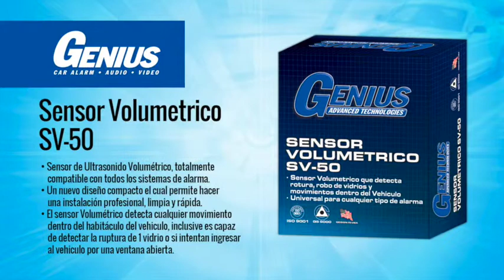Sensor SV50 Genius - Dic 14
Sensor Volumetrico SV-50
• Sensor de Ultrasonido Volumétrico, totalmente compatible con todos los sistemas de alarma.
• Un nuevo diseño compacto el cual permite hacer una instalación profesional, limpia y rápida.
• El sensor Volumétrico detecta cualquier movimiento dentro del habitáculo del vehiculo, inclusive es capaz de detectar la ruptura de 1 vidrio o si intentan ingresar al vehiculo por una ventana abierta.